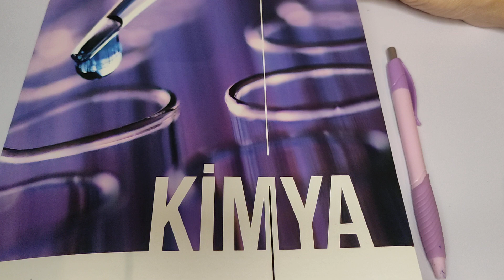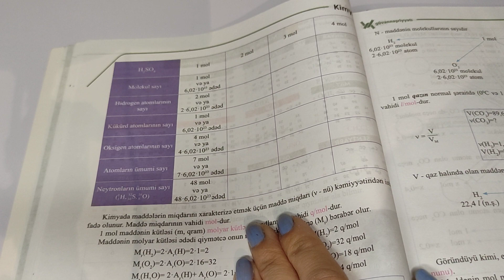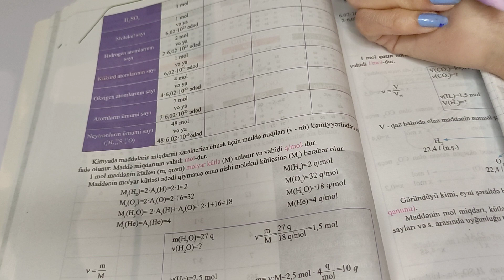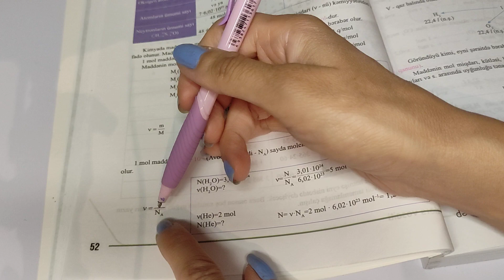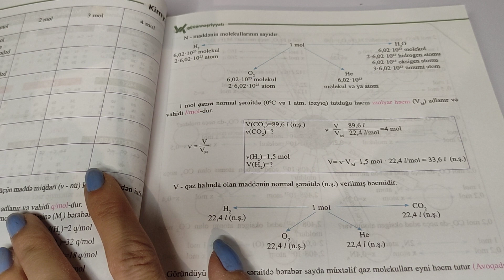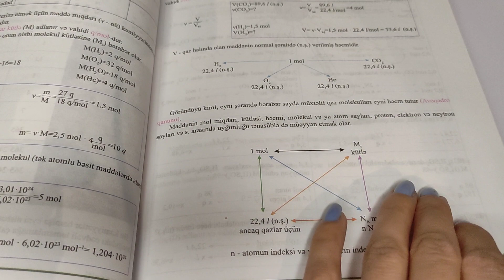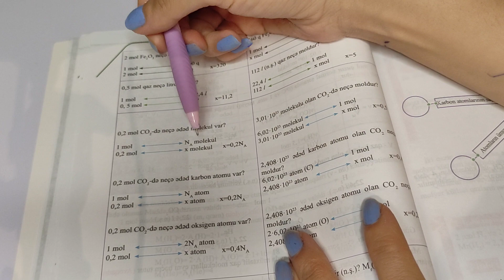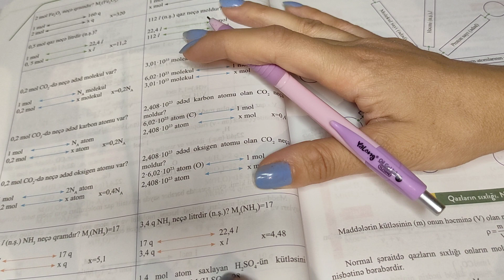Maddə miqdarı. Avoqadro qanunu. (Dərs izahı-1)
Salam əziz izləyicilər. Kanala abunə olub videoları bəyənməyi unutmayaq. Bundan əlavə Telegram grupumuz da mövcuddur suallarınızı burdan yaza bilərsiniz.

Güvən dərs vəsaiti kimya
Maddə miqdarı. Avoqadro qanunu
Sıxlıq
Qazların sıxlığı nisbi sıxlıq
Qaz qarışıqları
Asan dərs izahı
Asan Kimya
Kimya maddə miqdarı

@Nərmin Qasımova